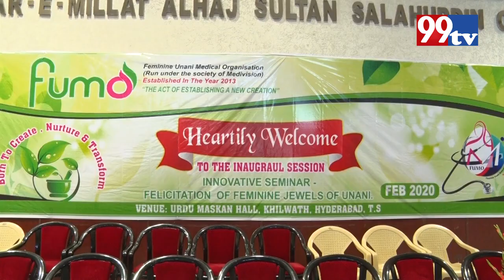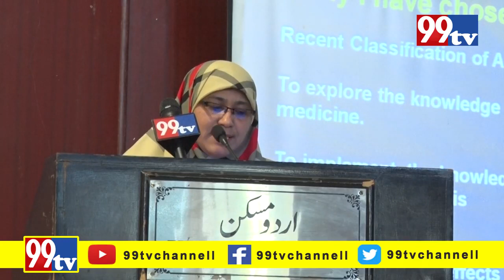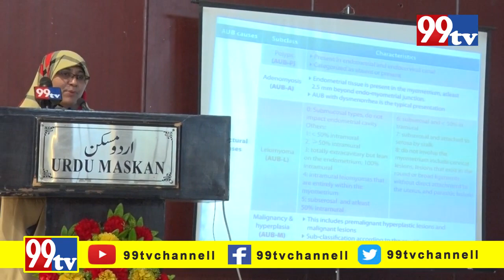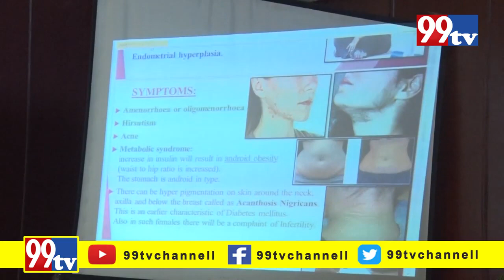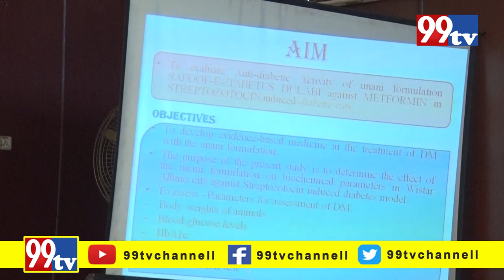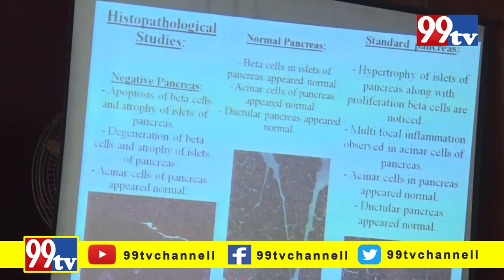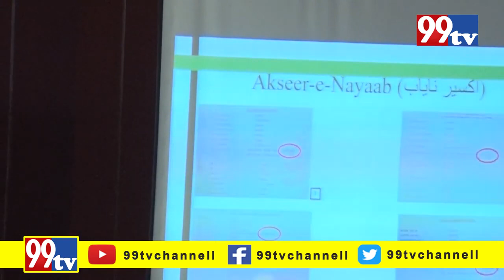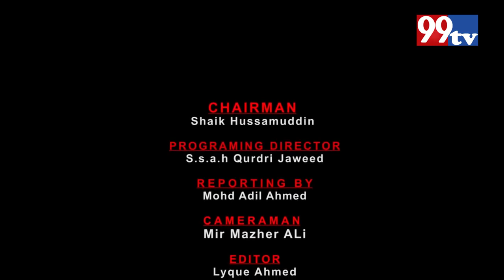THE INAUGRUAL SESSION OF F.U.M.O!! INNOVATIVE SEMINAR AND FELICITATION OF FEMININE JEWELS OF UNANI..